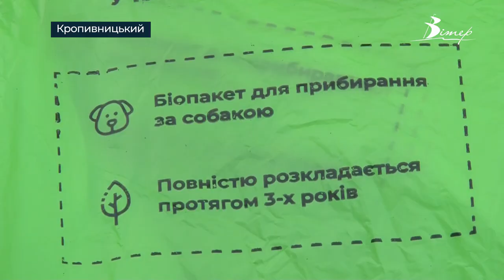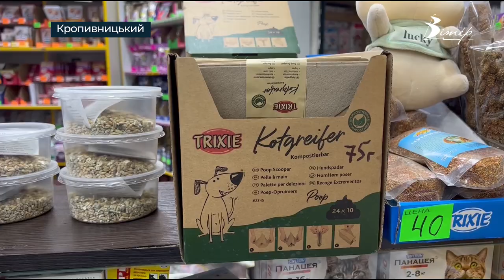ШТРАФУЮТЬ ВЛАСНИКІВ СОБАК, які не прибирають за тваринами у Кропивницькому | телеканал Вітер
У Кропивницькому чимало власників собак. Проте, спеціально визначених місць для вигулу тварин немає, тож чотирилапі справляють свої справи усюди: від спальних мікрорайонів до центральних вулиць. Хто має прибирати за тваринами і яка відповідальність за порушення норми, дивіться у матеріалі журналістів CBN.